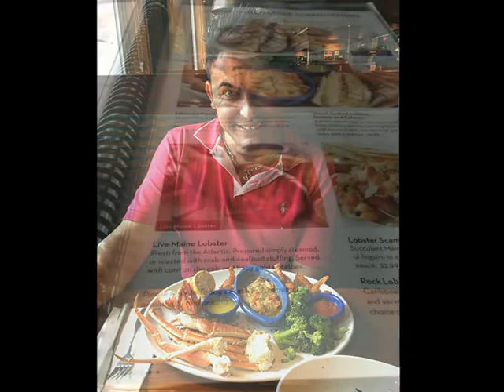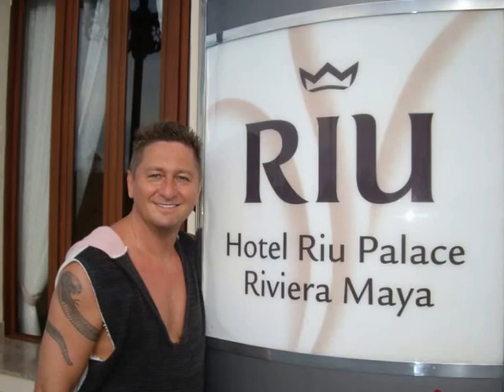Red Lobster North Miami,FL Vereinigte Staaten Velp 32. Geburtstag von Matthias Mangiapane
Red Lobster North Miami,FL Vereinigte Staaten 32. Geburtstag von Matthias Mangiapane Velp - Ocean Drive South Beach Miami - Kreuzfahrten ab Miami Hafen Schiffe Bilder Videos Onlinebuchung Miami Hotels in Miami Miami Beach Hubert Fella und Matthias Mangiapane - Videos Filme Reisebüro Fella in Hammelburg Onlinebuchung @ .85mi
View Menu
Red Lobster
Red Lobster
Restaurant
Red Lobster ist eine amerikanische Sea-Food-Kette, deren erstes Restaurant 1968 gegründet wurde. Es werden unter anderem Meeresfrüchte und Hummer serviert. Der Unternehmenssitz befindet sich in Orlando im Bundesstaat Florida. Wikipedia
Gegründet: März 1968, Lakeland, Florida, Vereinigte Staaten
Hauptsitz: Orlando, Florida, Vereinigte Staaten
CEO: Kim A Lopdrup
Gründer: Charley Woodsby, Bill Darden
List of hotels in Miami Beach FL :
Freehand Miami
Penguin Hotel
Whitelaw Hotel
Hotel Chelsea
Delores Hotel
Jetset Franklin
James Hotel
Hotel Gaythering
Hotel Croydon
Greenview Hotel
Red South Beach Hotel
1 Hotel South Beach
Richmond Hotel
South Beach Plaza Hotel
President Hotel
Fashionhaus
Avalon Hotel
Shelley Hotel
Mare Azur Luxury Apartments by Monte Carlo
Viscay Hotel
Cadet Hotel
Thompson Miami Beach
Hotel Astor
Apartment Drexel